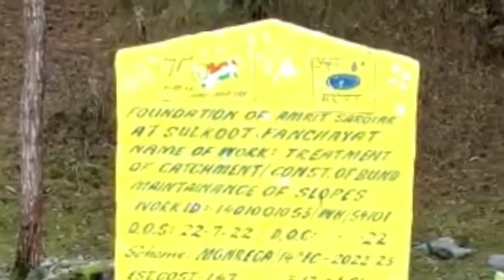Mission Amritsarovar | Kupwara